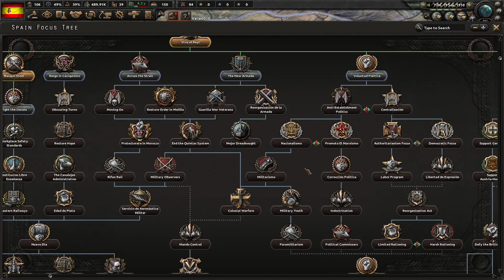Hearts of Iron 4: ESPAÑA en la PRIMERA GUERRA MUNDIAL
Que el Imperio Español estaba muerto a principios del siglo XX? No durante mi guardia hermano.